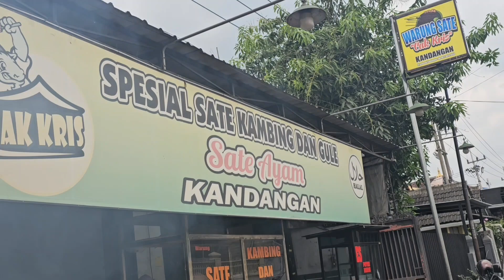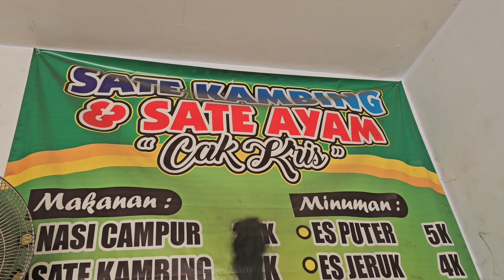Maksi bareng Calon Sarjana Geomatika..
Alhamdulillah..., berkesempatan nyate bareng Rendi Ardianto...calon Sarjana Geomatika yang akan diwisuda tanggal 29 September 2024